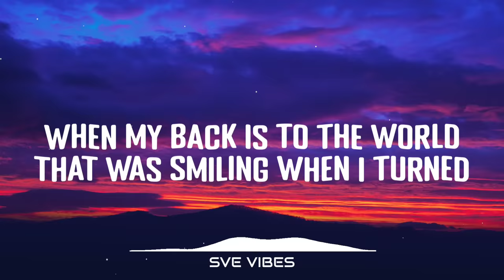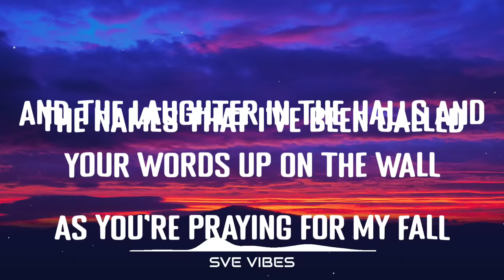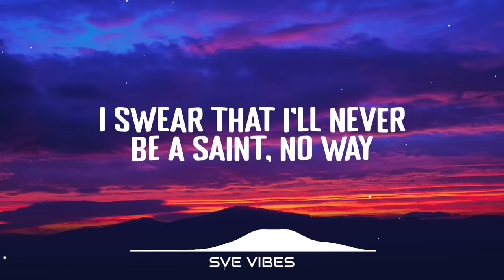Imagine Dragons - Enemy (From the Series Arcane League Of Legends) (Lyrics)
Title: Imagine Dragons - Enemy (From the Series Arcane League Of Legends) (Lyrics)

This Song:
Song: Imagine Dragons - Enemy (From the Series Arcane League Of Legends)

Lyrics

I wake up to the sounds
Of the silence that allows
For my mind to run around
With my ear up to the ground
I'm searching to behold
The stories that are told
When my back is to the world
That was smiling when I turned
My enemy-y-y-y-y
Look out for yourself
My enemy-y-y-y-y
Your words up on the wall
As you're praying for my fall
I stack it in my mind
And I'm waiting for the time
When I show you what it's like
To be words spit in a mic
My enemy-y-y-y-y
My enemy-y-y-y-y
They say, "pray it away"
I swear that I'll never be a saint, no way
A chair in the corner is my place I stay
I shake, and I think about the powers it play, the powers it play
And the kids in the dark that were doomed from the start
The child in the basement, face to the pavement
Oh, what a statement, love is embracement
Love is a constant, love is a basis
He cannot be, she cannot be, they cannot be chained
But keep on praying
Goodbye
My enemy
My enemy (I swear)
Look out for yourself, for yourself